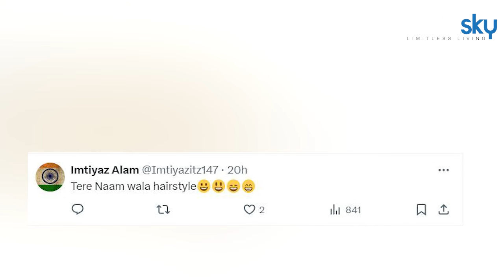Anant Ambani 2nd Pre Wedding: Shahrukh Khan Tere Naam New Hairstyle Look, Public Funny Reaction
अनंत अंबानी और राधिका मर्चेंट एक बार फिर अपने प्री-वेडिंग फंक्शन को लेकर सुर्खियों में हैं। दो महीने पहले मार्च में जामनगर में खूब धमाल मचा था। हाल ही में इस कपल ने क्रूज पर अपनी दूसरी प्री-वेडिंग का आयोजन किया। यह फंक्शन 29 मई से शुरू होकर 1 जून तक चला।

Anant Ambani and Radhika Merchant are once again in the headlines for their pre-wedding function. Two months ago in March, there was a lot of commotion in Jamnagar. Recently the couple organized their second pre-wedding on a cruise. This function started from 29th May and continued till 1st June.